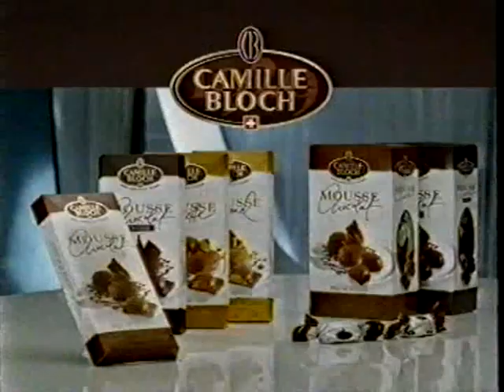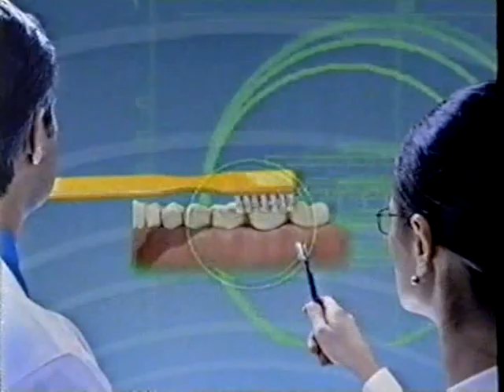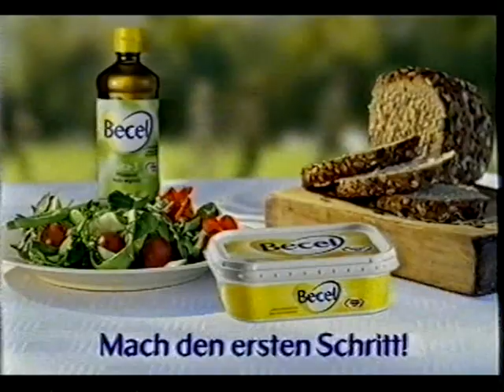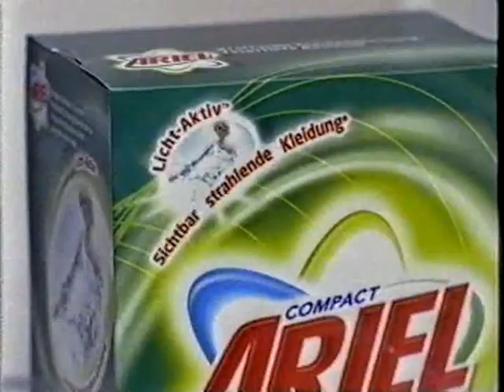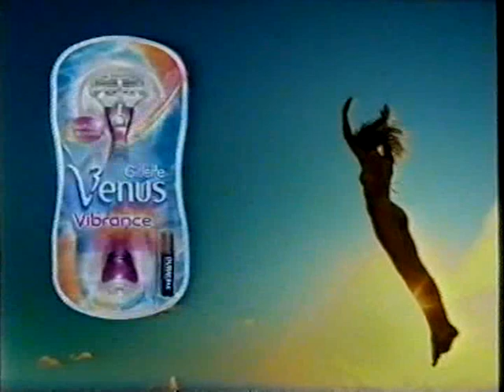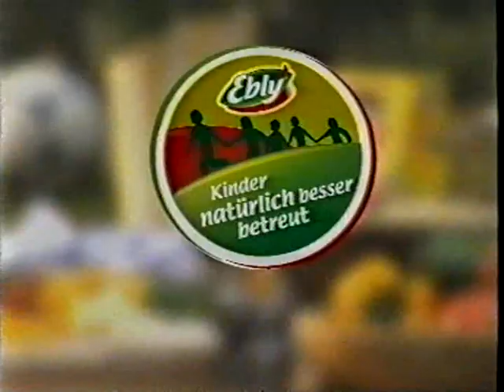Sat.1 Schweiz - Werbung (2007)